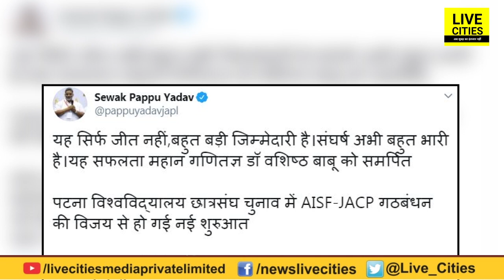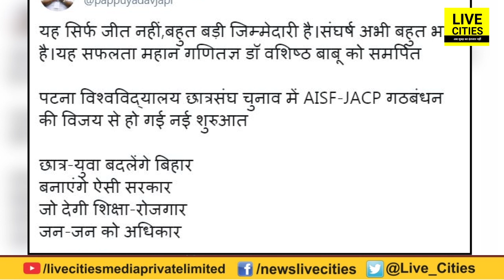PUSU Election जीतने के बाद Pappu Yadav का शायराना अंदाज देखिए, बोले - यह सिर्फ जीत नहीं